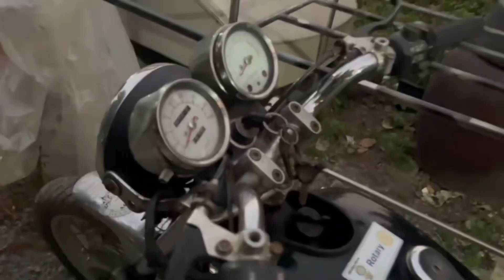ป้ายยาเพื่อนให้ซื้อรถSR400ได้สำเร็จ!!!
เเฟนเพจ SaranyapoomTV

เเฟนเพจ กลุ่มREDLINE MG 100%